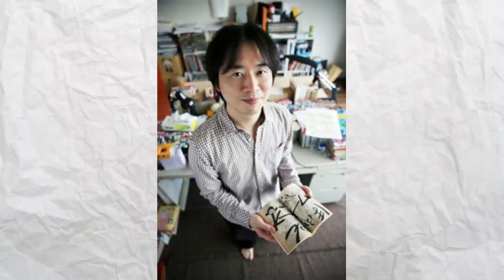Is Boruto’s art BAD?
In this video I talk about how bad the art in the Boruto manga looks, and how it looks worse when compared to the art in Naruto.  i also talk about who should be the next lead artist on the Boruto manga if Ikemoto is ever removed or quits the series...